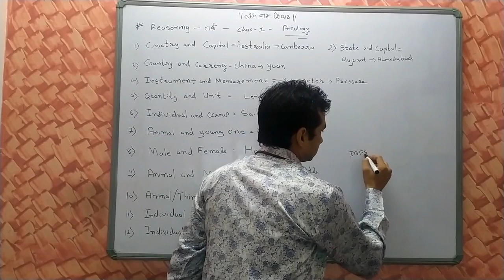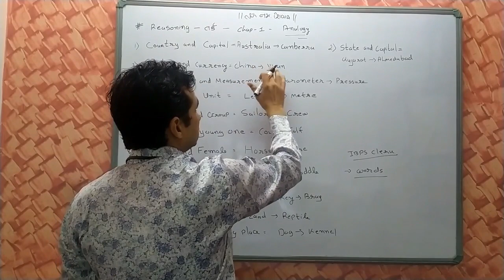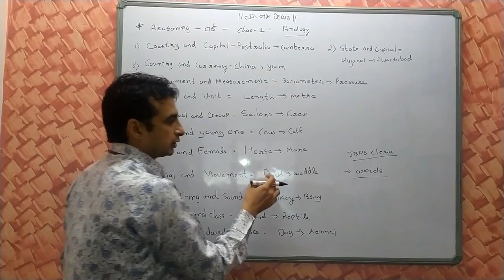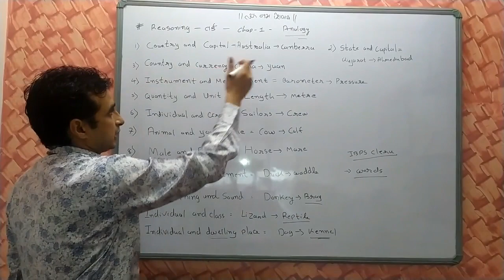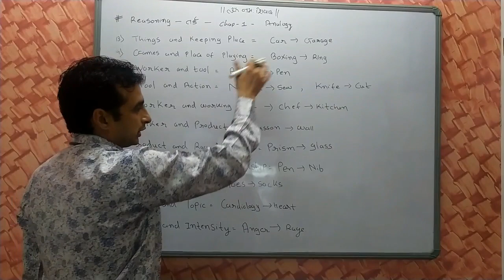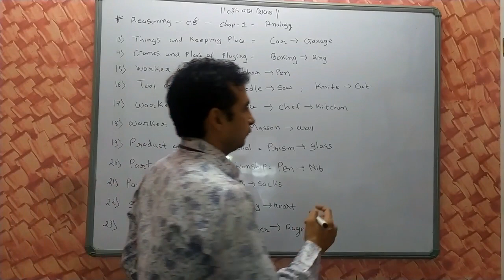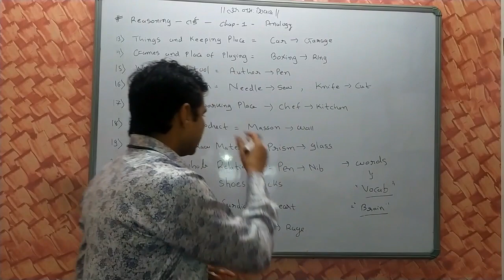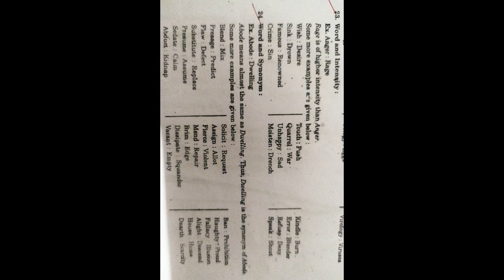ANALOGI /samyata ane sam sabandh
chapter 1 in reasoning subject.